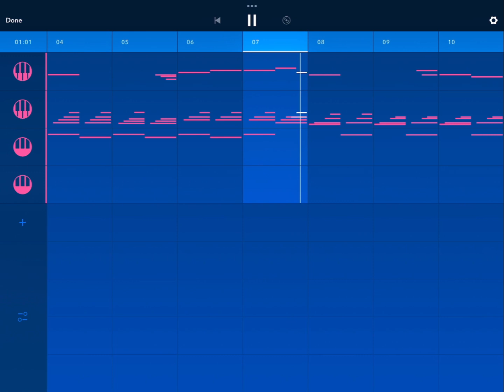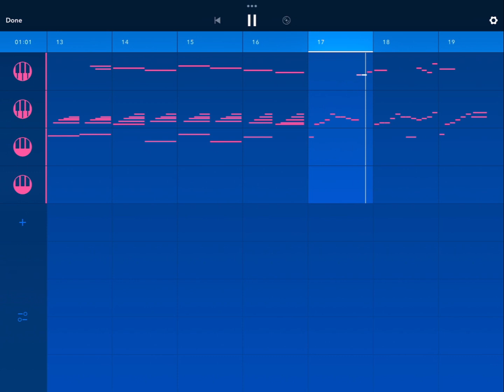【音鉄】発車メロディー ピアノアレンジ！ Train departure melodies but played by the piano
発車メロディーをピアノと打楽器(一部)だけを用いて再現しました。リクエストがあればコメント欄まで、余裕があれば採用して続編を作ります。